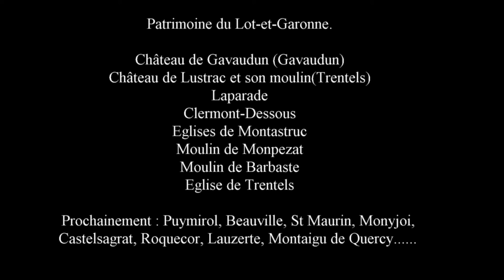Patrimoine du Lot-et-Garonne par drone BEBOP 2 PARROT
Patrimoine du Lot-et-Garonne (France)  par drone BEBOP 2 PARROT
Château de Gavaudun, Château de Lustrac et son moulin, Laparade, Clermont-Dessous, Eglises de Montastruc, Moulin de Monpezat d' Agenais, Moulin de Barbaste, Eglise de Trentels.